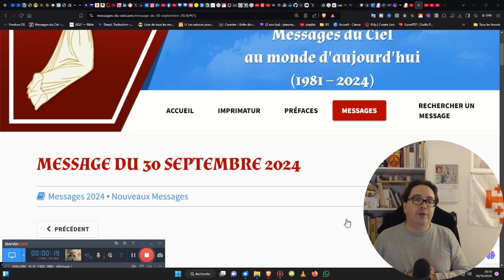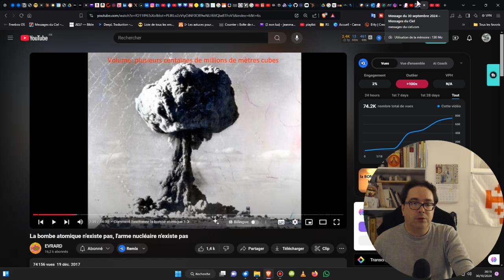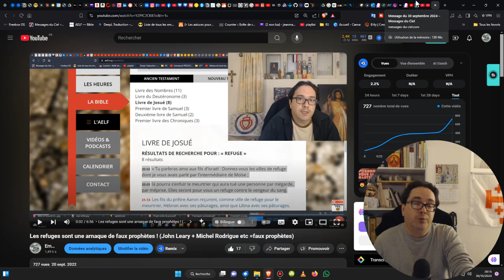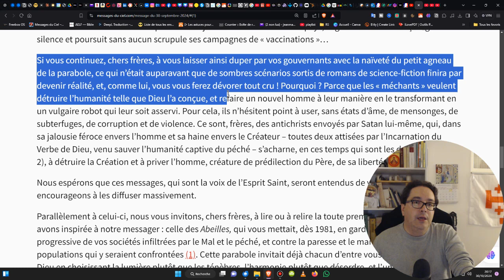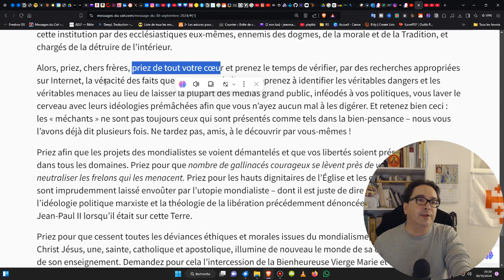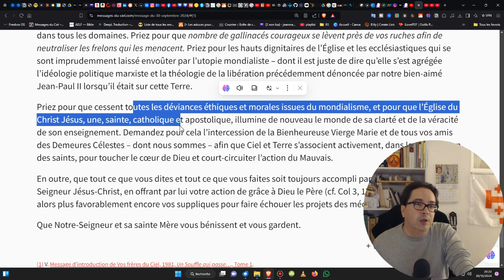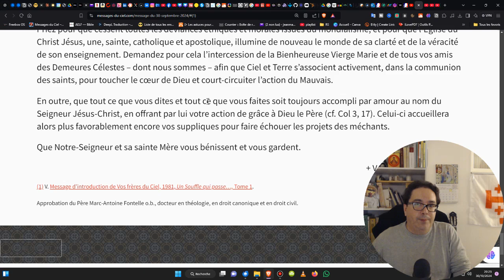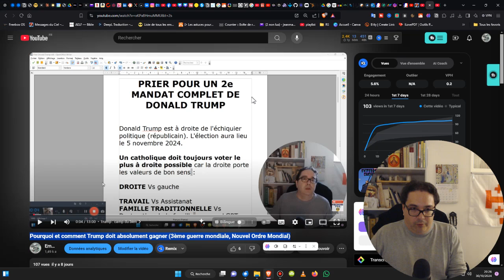Guerre nucléaire, refuges : stop au bullshit ! Le Nouvel Ordre Mondial exposé !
🎁Pour un don en Bitcoin (BTC) :
1EDkdEqg1yCEXRyezortD5xUFAugH3a3Gc